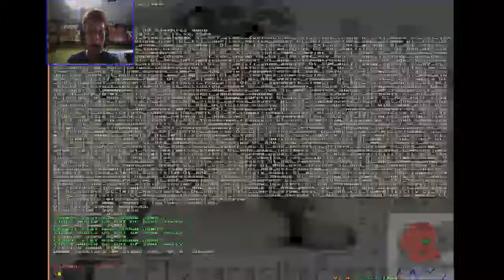Matias juega Doom (wad Foreign Operation Tournament) [Torneo de Ederick parte 2]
Completando otra vez dos mapas y recordando los viejos tiempos jeje, ahora si que me fue excelente :D